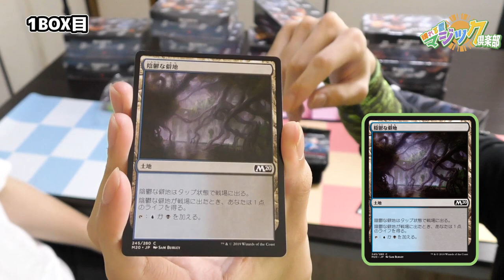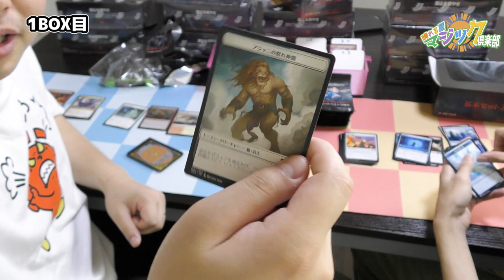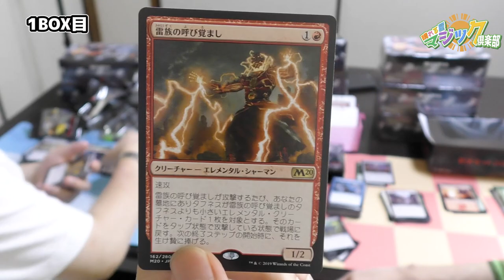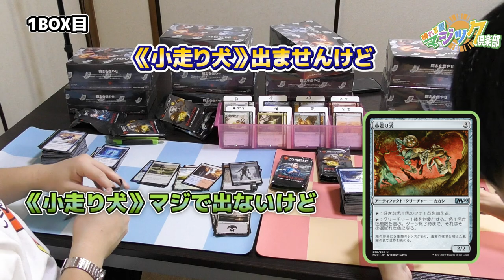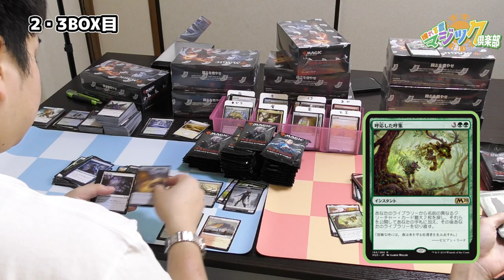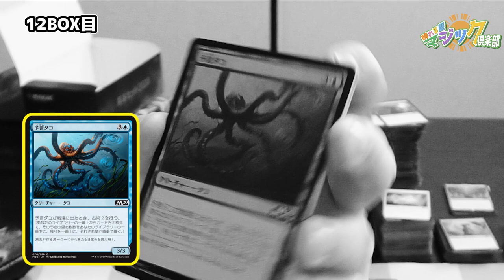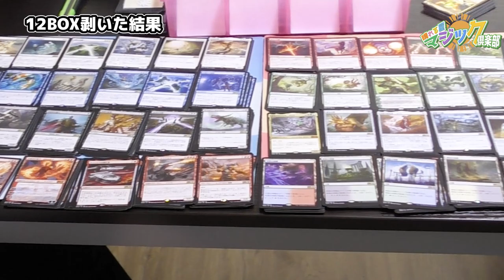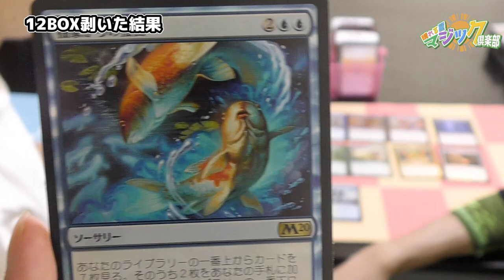【開封】15万円分!!基本セット2020を12BOX剥いた結果…【晴れる屋マジック倶楽部】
晴れる屋チャンネル2度目の、開封動画チャレンジ！
今回は7/12(金)発売の『基本セット2020』を2カートン！計12BOX開封してみました！！

12BOX剥いたら果たしてレアはすべて4枚集まるのか？
そして5色のプレインズウォーカーfoilを引き当てることができるのか！？